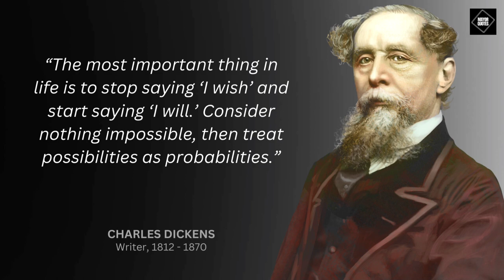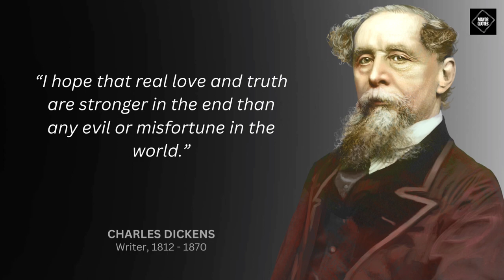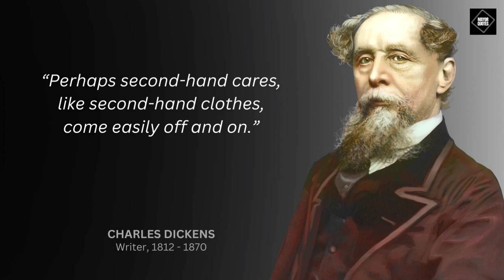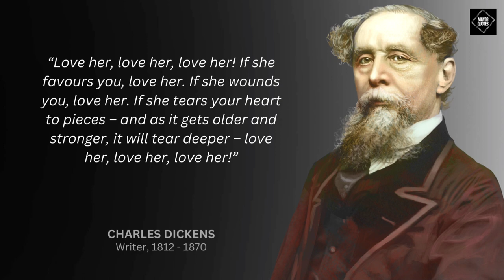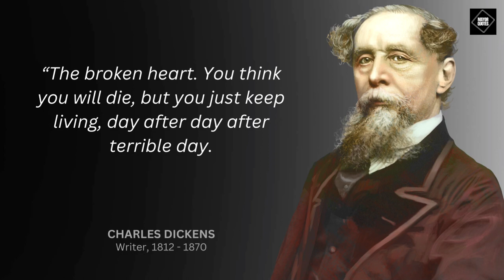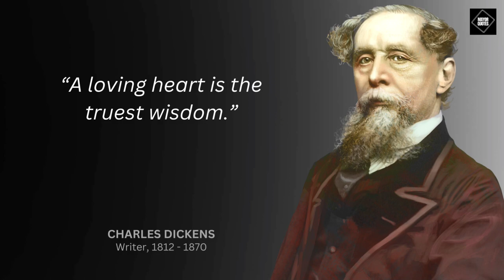Quotes by Charles Dickens | No one is useless in this world who…..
About Charles Dickens ­:-
Charles John Huffam Dickens was an English writer and social critic. He created some of the world's best-known fictional characters and is regarded by many as the greatest novelist of the Victorian era. His works enjoyed unprecedented popularity during his lifetime and, by the 20th century, critics and scholars had recognised him as a literary genius. His novels and short stories are widely read today.
Born in Portsmouth, Dickens left school at the age of 12 to work in a boot-blacking factory when his father was incarcerated in a debtors' prison. After three years he returned to school, before he began his literary career as a journalist. Dickens edited a weekly journal for 20 years, wrote 15 novels, five novellas, hundreds of short stories and non-fiction articles, lectured and performed readings extensively, was an indefatigable letter writer, and campaigned vigorously for children's rights, for education, and for other social reforms.

Born: 7 February 1812, Landport, Portsmouth, United Kingdom
Died: 9 June 1870, Gads Hill Place, United Kingdom
Children: Francis Dickens, Mary Dickens, Henry Fielding Dickens, MORE

Charles Dickens's Quotes to Successful in Life.
This Video is very Inspirational.
This Video is very important to be successful in Life.
You will get to learn a lot from this Video.

We hope you enjoyed Charles Dickens's life  Quotes.